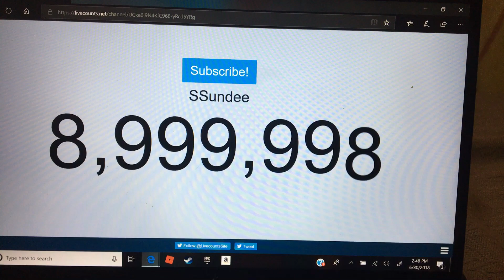Ssundee hitting 9 million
Minecraft YouTuber ssundee